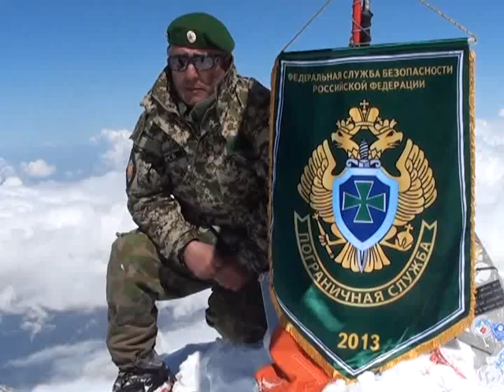ДЕНЬ ПОГРАНИЧНИКА 2013 Праздничный концерт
Праздничный концерт на ДЕНЬ ПОГРАНИЧНИКА 2013. Москва. Кремлёвский дворец.